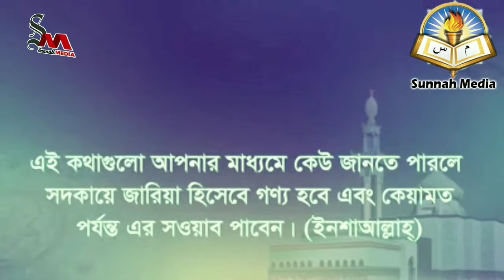পুরুষদের জন্য ভয়াবহ ফেতনা কোনটিᴴᴰ┇Which is a horrible fit for men.by শায়খ আব্দুল মাতিন আল মাদানী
পুরুষদের জন্য ভয়াবহ ফেতনা কোনটিᴴᴰ┇

Which is a horrible fit for men

👋 yeamul islam 👋